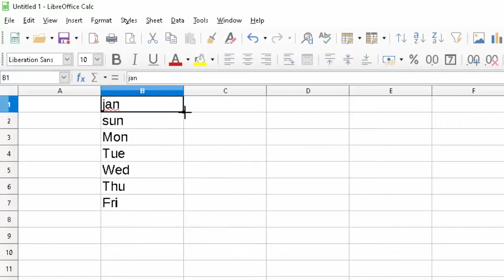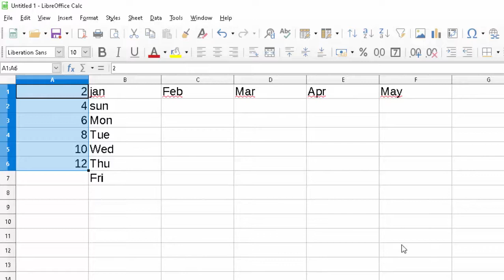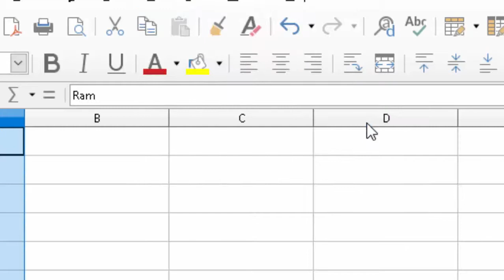Remove Duplicate data in Libre calc in hindi and englsh